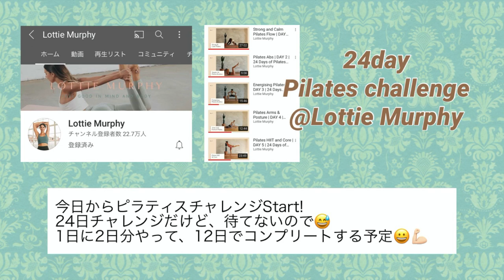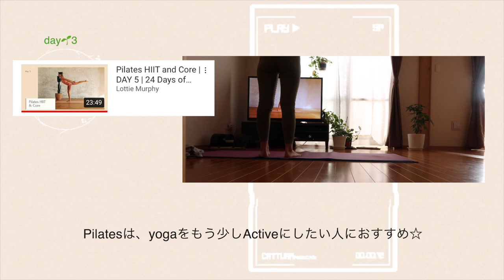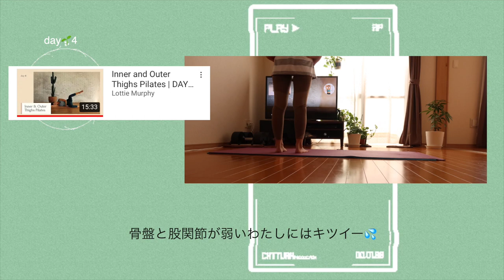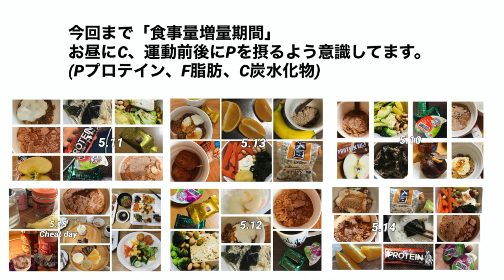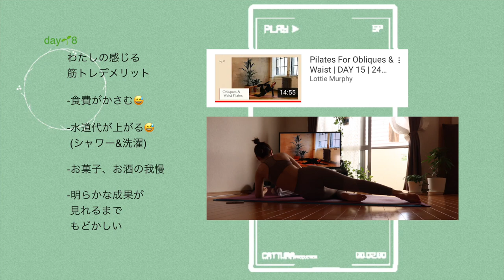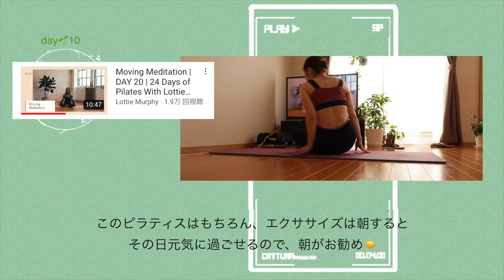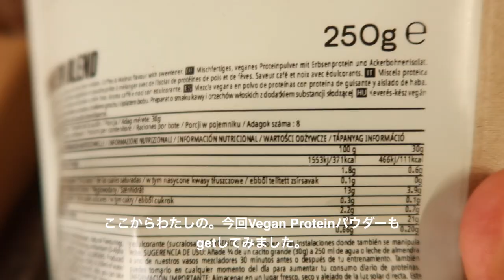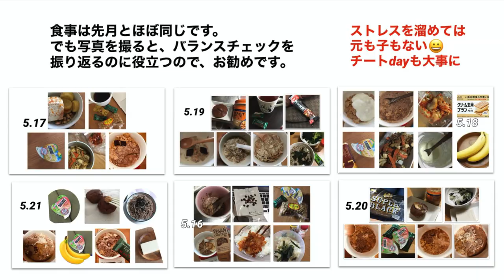心と体を整えるピラティス🌱筋トレのメリットデメリット Veganプロテイン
Charlie & Anne